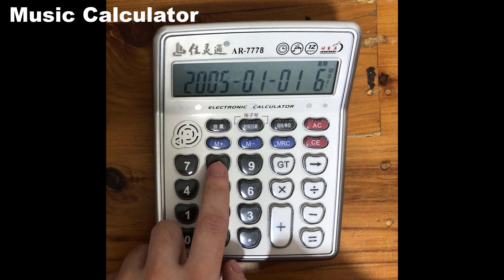1 2 Buckle My Shoe on Funny Instruments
This is Amospoop's video on 1 2 Buckle My Shoe on Funny Instruments